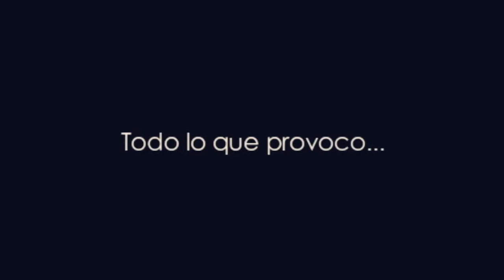Zona del Limite Trailer - GTA San Andreas Loquendo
¿Quien se imaginaba una película sobre Guatemala y Belice?

Próximamente...